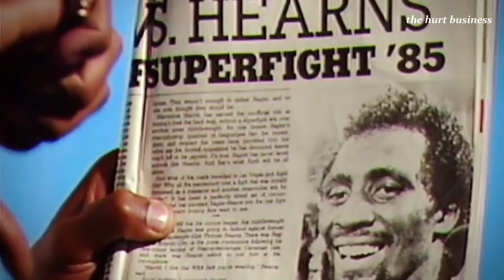marvin hagler war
marvin hagler tribute